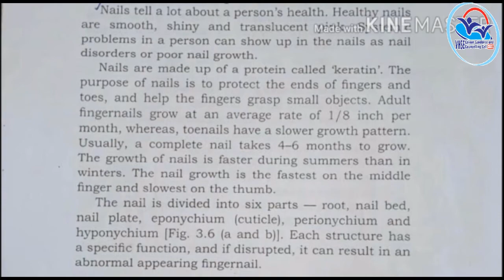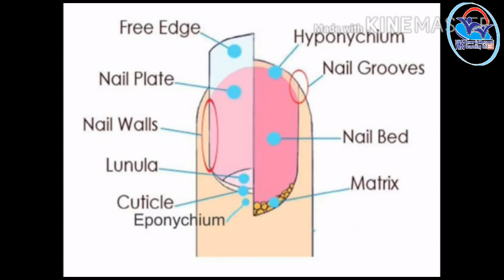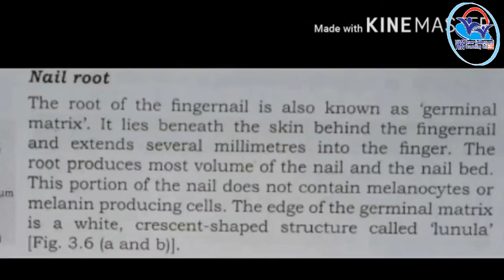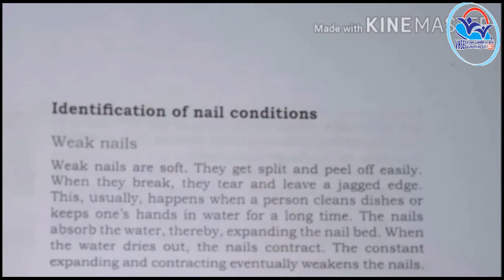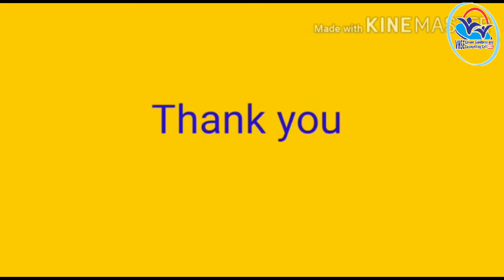I Year NSQF THEORY VOL 11 - Beauty Therapist